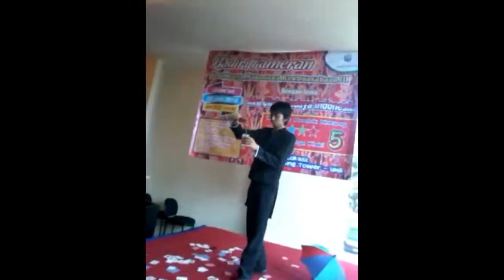Perform Sulap Di Gedung Tower Mercu Buana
Satu lagi Performku saat ada acara Bazar di Kampus Mercu Buana.